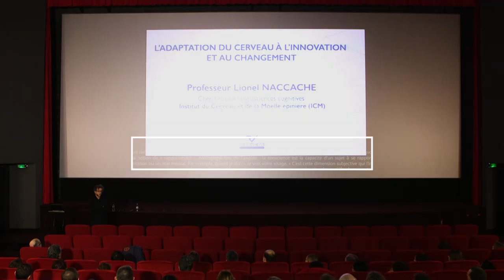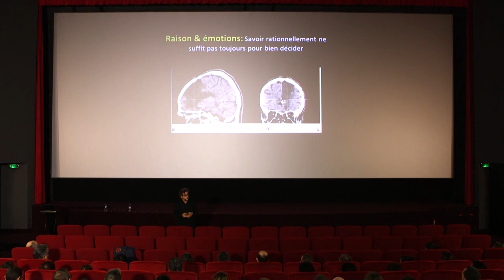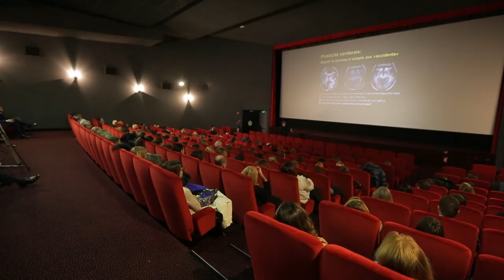« L’adaptation du cerveau au changement et à l’innovation » - Lionel NACCACHE chez INNOTHERA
Le groupe INNOTHERA, 6ème laboratoire pharmaceutique français indépendant, accueillait le 4 décembre 2018 Lionel NACCACHE, chef de service du département de neurophysiologie à la Pitié-Salpêtrière pour une conférence sur le thème : « L’adaptation du cerveau au changement et à l’innovation ».

Spécialisée depuis plus d'un siècle dans le traitement des pathologies du quotidien, notamment l'insuffisance veineuse (jambes lourdes, varices, phlébites etc), INNOTHERA s'engage depuis de nombreuses années en faveur du Made in France, comme en témoigne l'obtention du label Origine France Garantie pour ses gammes de textiles médicaux produites à Nomexy (Vosges).